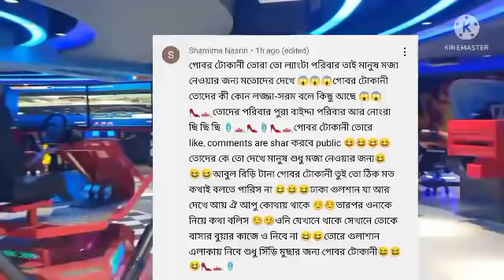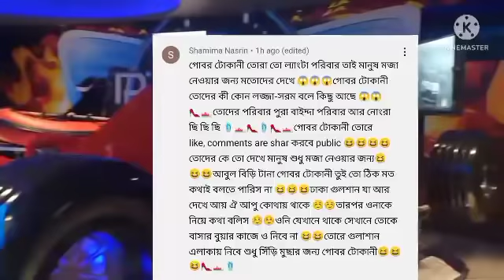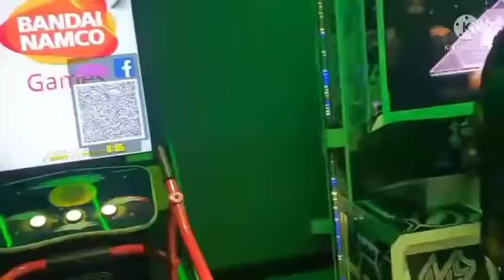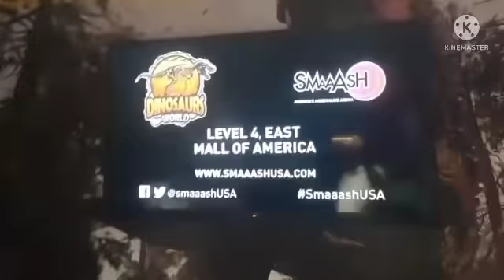দর্শকদের অনুরোধে খুকি ব্লগের খুকির জন্য আজকের ভিডিওটি!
or hate on anyone I talk about in my videos, this channel is to entertain people and I usually focus on joking about what the people are doing in general & not the individual themselves, please don't go spreading hate it's all
for laughs